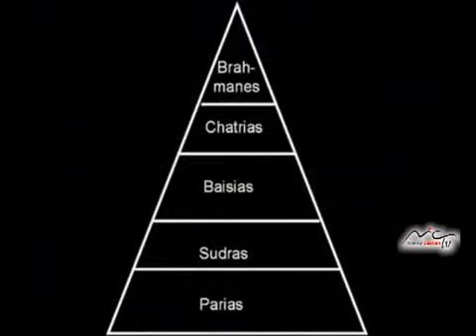Dr Sergio Lais Suárez -Nota con Marisa Cassan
El cónsul general de India en Argentina, Sergio Lais-Suárez de visita por RIO CUARTO